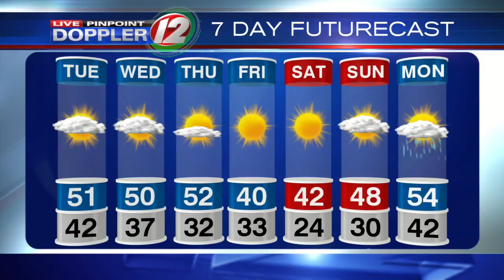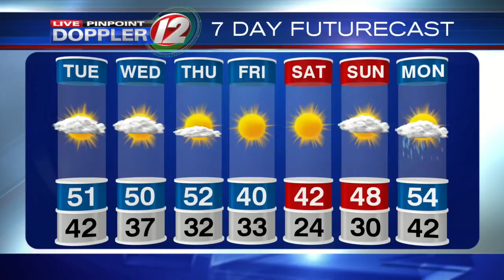Live Pinpoint Doppler 12 7Day Futurecast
T.J. Del Santo's Live Pinpoint Doppler 12 7Day Futurecast from 11/7/2017.  Showers this evening...much colder by late week.